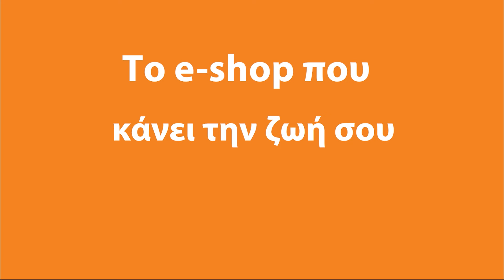Σε εξέλιξη η ουκρανική εισβολή στη ρωσική περιφέρεια του Κουρσκ | DefenceNet TV